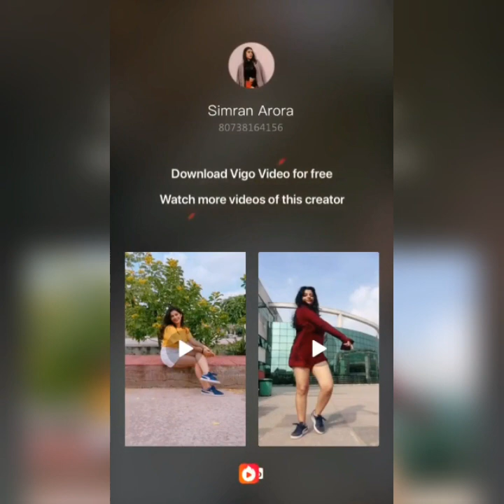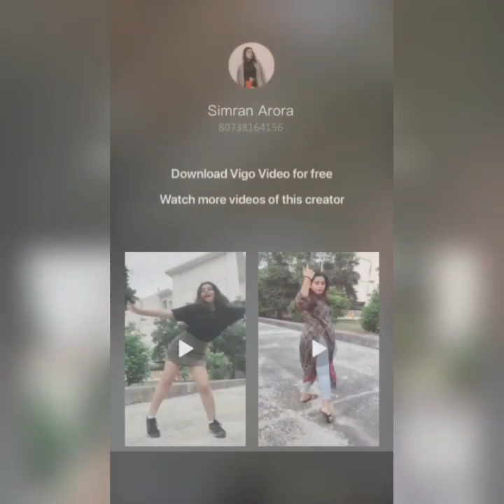MUST WATCH II vigo videos